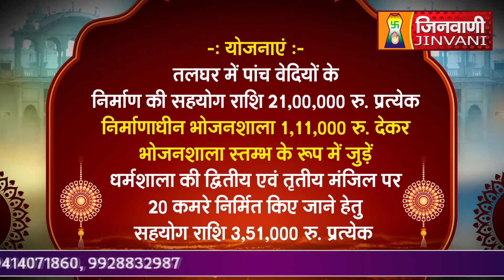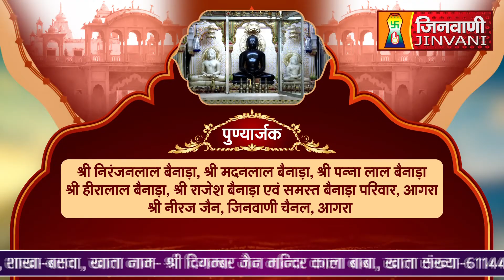Abhishek Shantidhara 22 Jan 2024 Baswa,Dausa,Jaipur, (Raj.) A010764